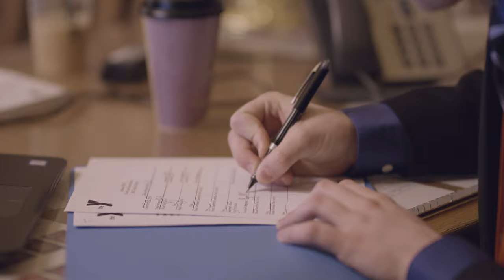Indiana YMCA Youth and Government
Indiana YMCA Youth and Government or “INYaG” is a year-long experiential learning civic engagement program that that uses mock government as a vehicle for teaching Hoosier 7th through 12th graders about democracy.  The program develops young men and women who will be better citizens now by being both knowledgeable and active in determining the future of our democracy.